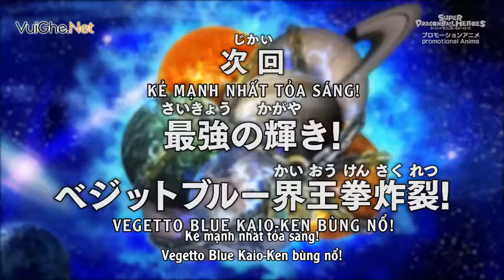Tap 02 Dragon Ball Heroes